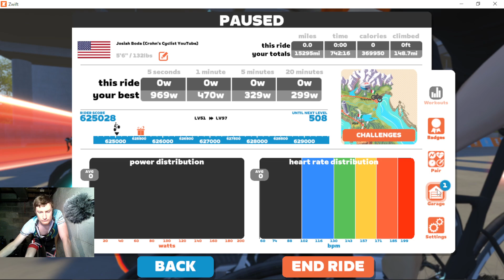Tour of Flanders on ZWIFT! 5 LAPS of Cobbled Climbs! Can I stay with the front group for 1 LAP!?!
Course: Cobbled Climbs
Distance: 28.7 miles
Time: 1hr. 13min. 3sec
Power: 198w

Play-by-play:
00:00:00 Intro
00:01:28 Race starts!
00:07:50 No attacks so far. People waiting for the climbs.
00:08:57 Libby Hill KOM! ATTACK!
00:10:20 Cresting the top!
00:11:25 The 23rd St. KOM! ATTACK!
00:11:57 Cresting the top!
00:12:45 Still with the front group... wow
00:13:17 The climb back to the start line... Usually where I get dropped
00:14:45 Digging deep to catch back onto the group!
00:15:38 Lap 2!
00:15:59 Caught back on... Still with the front group after lap 1!!
00:22:22 Libby Hill KOM... Again
00:23:54 Cresting the top... Dropped
00:25:03 The 23rd St. KOM
00:25:45 Cresting the top!
00:27:08 Climb back to the start line... Trying to catch a group ahead!
00:28:45 Pushing hard to catch them!
00:29:46 Lap 3!
00:36:56 Libby Hill KOM... 3rd time
00:38:55 Cresting the top! Still with my group of 8
00:39:50 The 23rd St. KOM!
00:40:26 Cresting the top! Still with my group
00:41:56 Climb back to the start line... will I get dropped?
00:43:25 Pushing hard! Almost getting dropped!
00:44:39 Lap 4!
00:51:48 Libby Hill KOM. 4th time
00:53:24 Cresting the top! Trying to catch back on!
00:54:34 The 23rd St. KOM
00:55:09 Cresting the top!
00:56:39 Climb back to the start line
00:58:20 Pushing hard to not get dropped!!
00:59:22 Lap 5! FINAL LAP!
01:06:40 Libby Hill KOM. LAST TIME!
01:08:17 Cresting the top! Trying to catch back on!!
01:09:28 The 23rd St. KOM. Last time!!
01:10:02 Cresting the top! Dropped from the group!
01:11:30 Climb to the FINISH LINE! Will I make it?!?
01:12:15 About to give up. Then someone else gets dropped!
01:13:15 Got dropped from my small group. Just coasting to the finish
01:14:29 FINISH LINE!
01:15:38 My 3 RULES!

6th place out of 19 in my category. 20th place out of 90 overall

Zwift 1
Music from Uppbeat (free for Creators!)